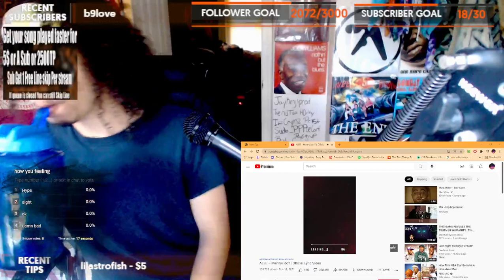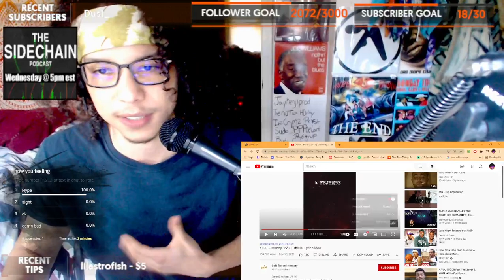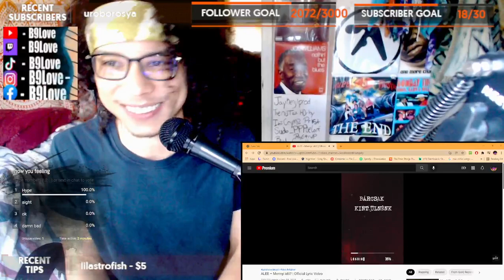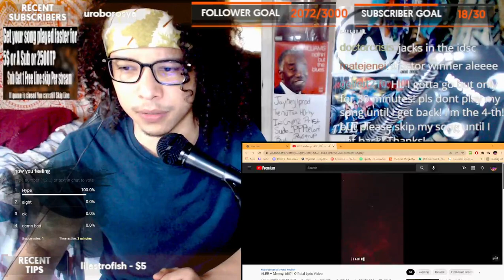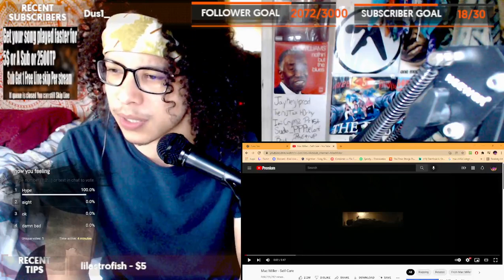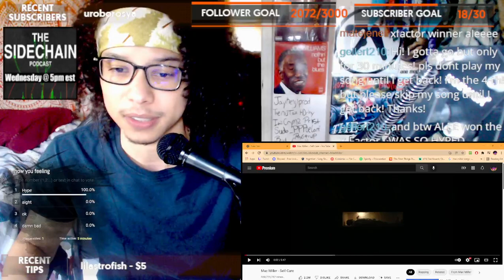American Reacts To ALEE – Mennyi idő?